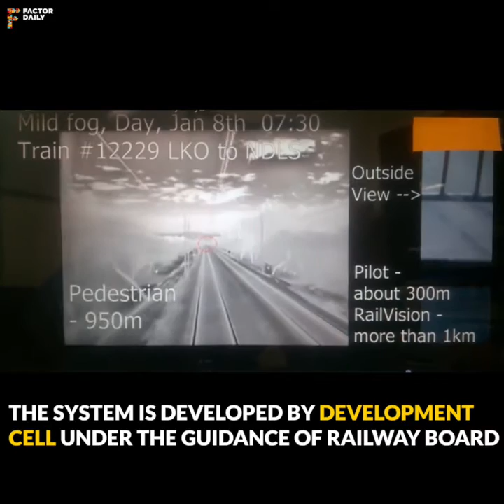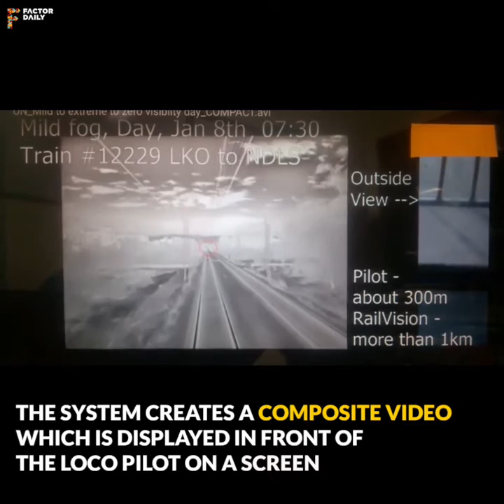The Indian Railways is trying out TRI-NETRA system to reduce accidents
The Indian Railways is conducting trials of a new technology called ‘TRI-NETRA’ which should help reduce the high number of railway accidents in India. The system uses technologies like infrared cameras and radar-assisted systems to enhance visibility of loco pilots during bad weathers, spot obstructions on track and avert accidents.